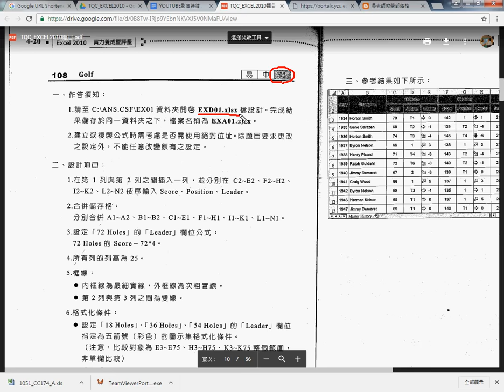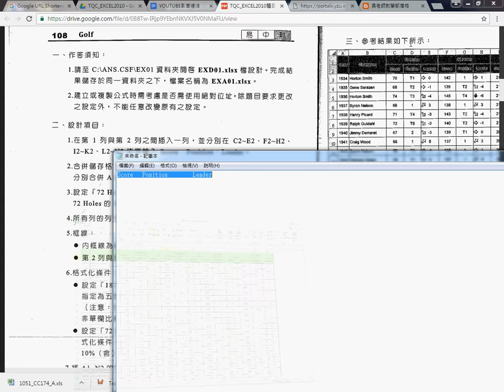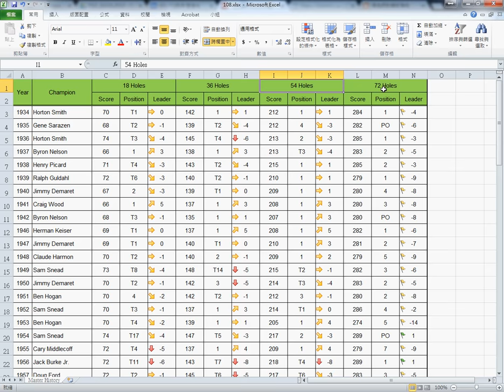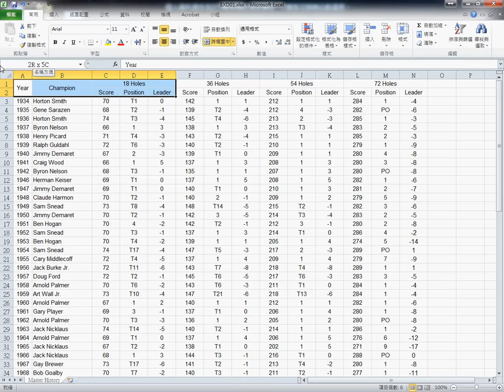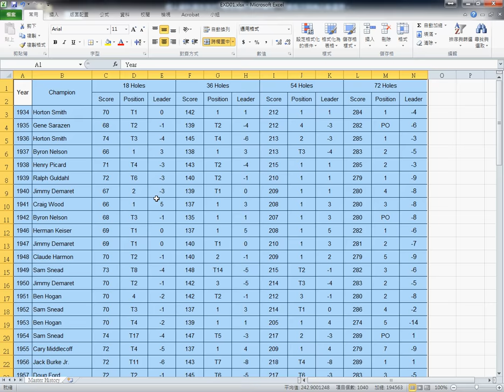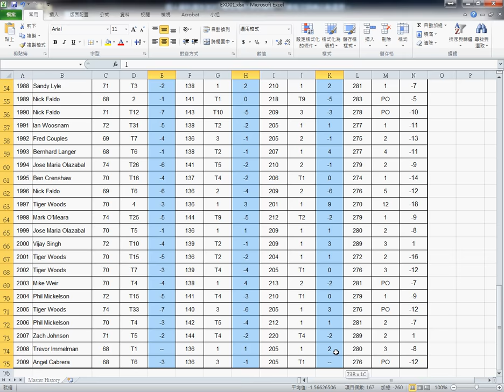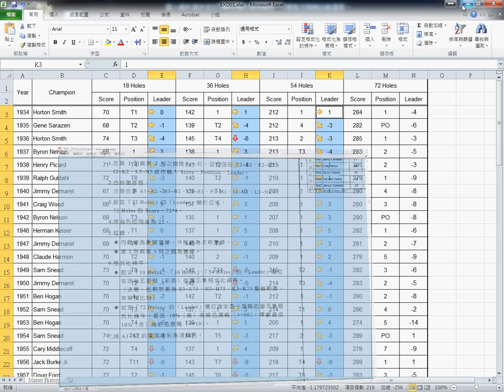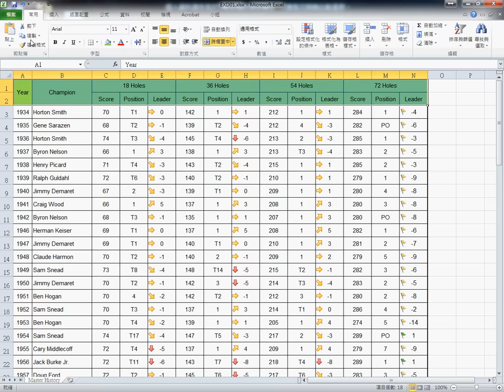03 108題GOLF解答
元智文獻數位化第3次上課(2016)107_跨欄致中與欄列縮定&02_107_格式設定與表格框線&03_108題GOLF解答&04_110電子股解答

上課內容：
01_107_跨欄致中與欄列縮定
02_107_格式設定與表格框線
03_108題GOLF解答
04_110電子股解答

課程理念：
1.以循序漸進的方式, 透過詳細的說明和實用的50個Excel VBA範例,帶領您輕鬆進入 Excel VBA 設計的領域, 並逐步了解整個 VBA 的架構與輪廓,進而學習 VBA 變數、常數、函式及邏輯的觀念, 即使沒有任何程式設計基礎,也能自己親手撰寫 VBA 程序來提昇工作效率, 晉身職場 Excel 高手！
2.進而解說EXCEL與資料庫的結合，甚至將EXCEL當成資料庫來使用，結合函數、VBA等更深入的功能，讓資料處理和分析的應用更上層樓。
3.將結合GOOGLE雲端試算表，教您如何將EXCEL函數雲端化與網路化。

上課用書：
Excel VBA一點都不難：一鍵搞定所有報表
作者： Excel Home
出版社：博碩
出版日期：2013/06/26
定價：380元

EXCEL VBA上一期是EXCEL函數與VBA入門，這一期則以EXCEL VBA進階程式設計為主，剛好進來雲端技術發酵，就順便帶入大家都有興趣的雲端試算表，所以第一次上課就要求大家一定要有GOOGLE帳號，電腦也一定安裝GOOGLE瀏覽器，這樣才能上雲端去使用GOOGLE的試算表，可以比較和EXCEL2003的差異，如果可以輕易使用GOOGLE的試算表，

吳老師  105/10/5